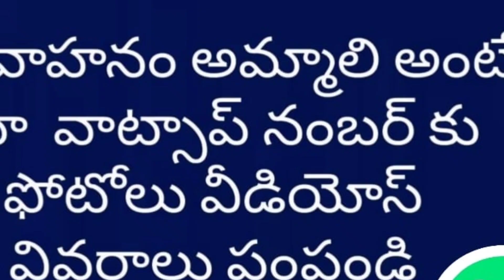మహేంద్ర ఆటో అమ్మబడును// ఓనర్ 9666593113//mahindra